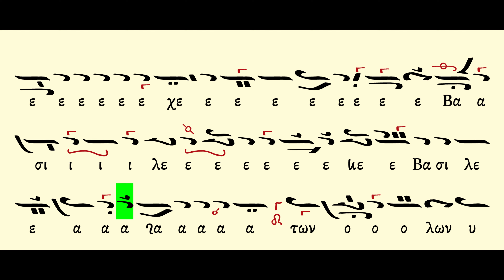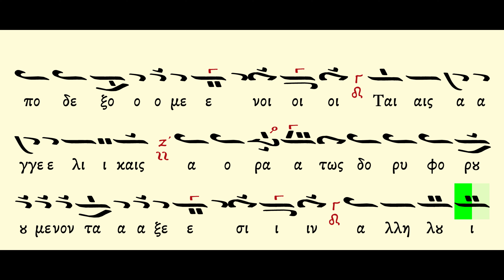Ως τον Βασιλέα Γρηγορίου πρωτ Ήχος Γ Μ | Lyric Video